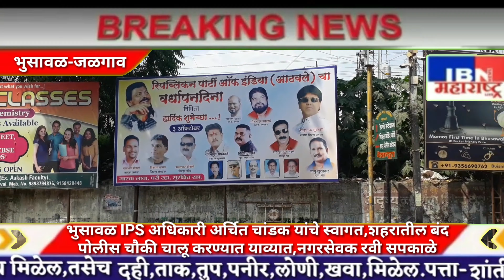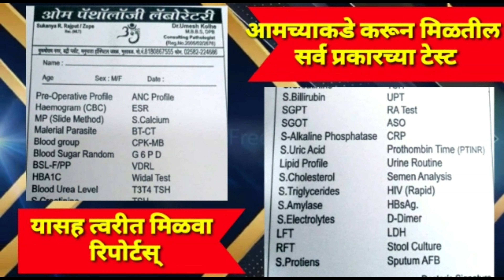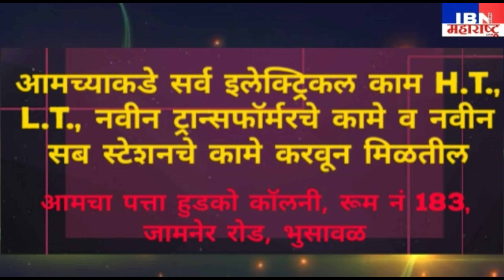भुसावळ-बंद पोलिस चौकी सुरू करा,नगरसेवक रवि सपकाळे यांची मागणी,श्री.अर्चित चांडक यांचे केले स्वागत